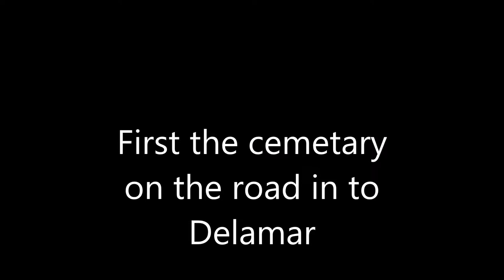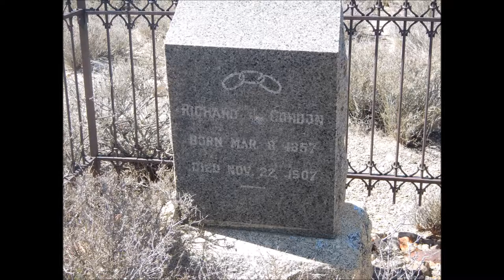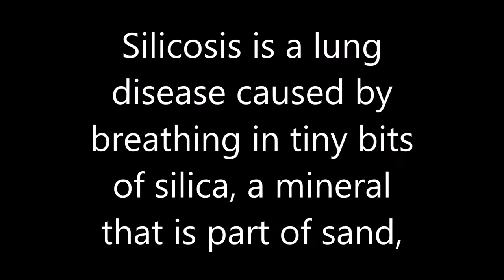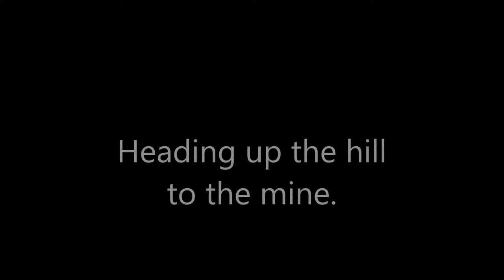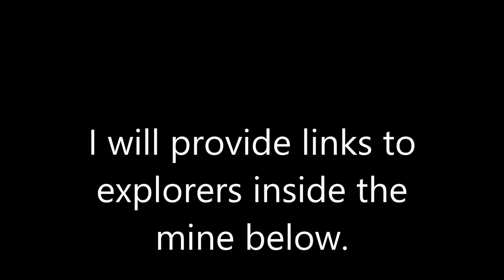Delamar Nv Ghost town and mining camp. A photo ode.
A photo ode to the rockopolis of Delama Nevada

Links to interior mine videos made by others.

Delamar Mine 1

Delamar 2